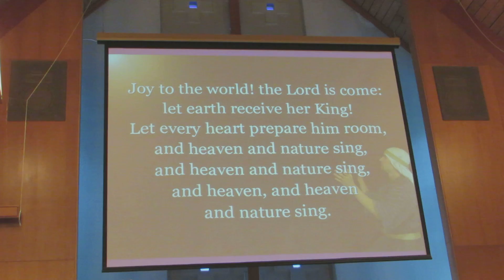Joy To The World, Carman United Church, Dec.27, 2015